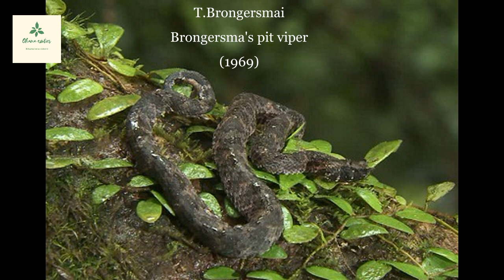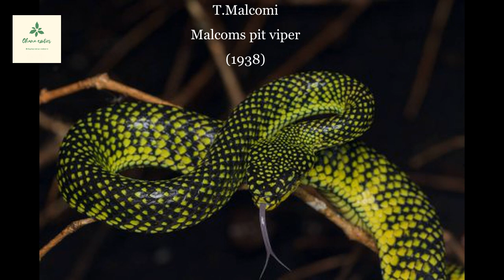THE TRIMERESURUS GENUS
Whats up my ohana exotics people!

Today we take a look at the trimeresurus genus!

a genus rich in new classifications as recent as 2020 and 2019 too older classifications made in the 1800's !the genus Trimeresurus is rich in diversity with most of them ranging from green to colors as drastically different as white!

Some of the genus is so understudied we hardly know anything about them this in particular is why they fascinate me so much!may i one day be as fortunate to own each individual in the genus!

let me know what you guys think about this short informative video and if you would like to delve in deeper with me into the study that is Tremeresurus